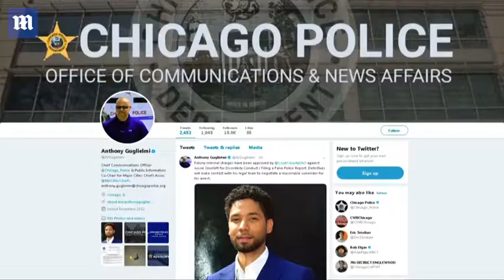Empire actor Jussie Smollett charged with faking racist attack